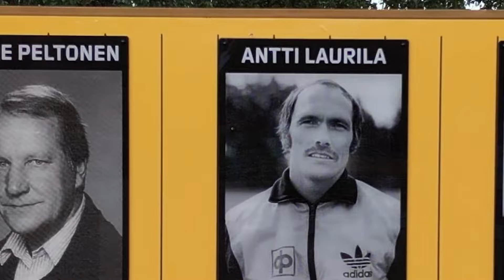Ensimmäiset nimet Hyvinkään Tahkon kunniagalleriaan